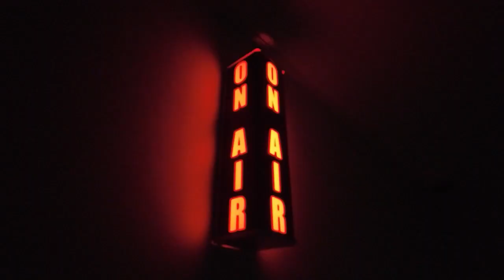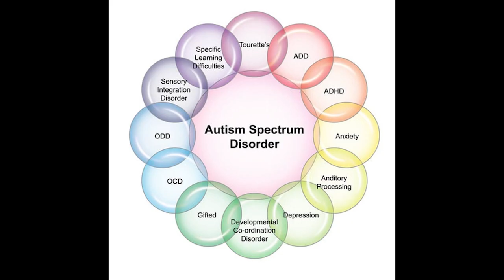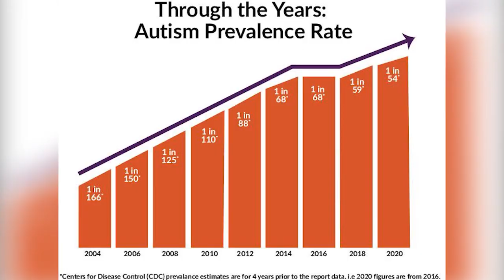Brownsburg High School TV News - Wednesday, April 5th, 2023